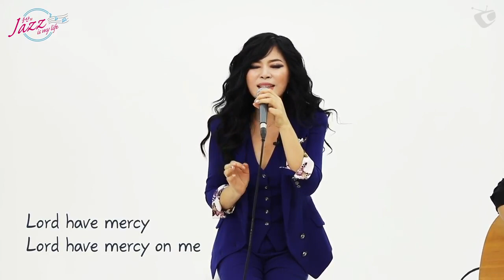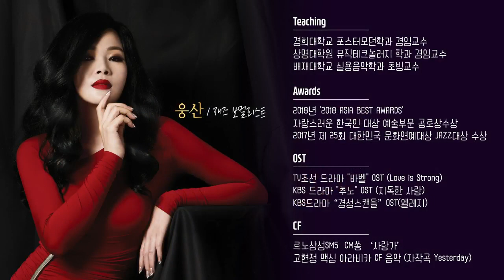‘웅산의 재즈야 놀자' 3편 웅산(WOONGSAN)雄山-Jazz is my life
‘웅산의 재즈야 놀자' 3편

Elvis Presley -‘Steamroller Blues’
웅산이 연주하는 하모니카/
STORMY MONDAY/
기타리스트 SAZA 최우준/

블루스의 어원은?
어원은 여러 가지 설이 있지만 애환이 많은 흑인들이 이런 노래를 부르는 것을 보고 백인들이 뭔가 우울하다 는 느낌을 가지고 있다고 해서 우울하다 파랗다 라는 뜻을 가진 BLUE에다가 S 를 붙여서 블루스라는 이름으로 명명 되었다고 전해 내려오고 있다.